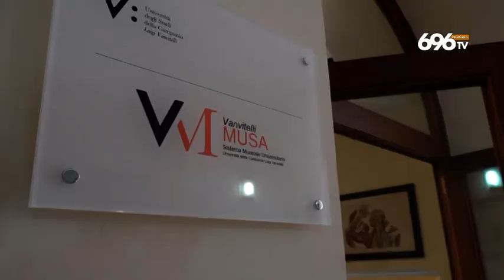Mostruosità, scheletri e pietrificazioni: Il Museo anatomico della Vanvitelli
di Simonetta Ieppariello e Enrico Coppola